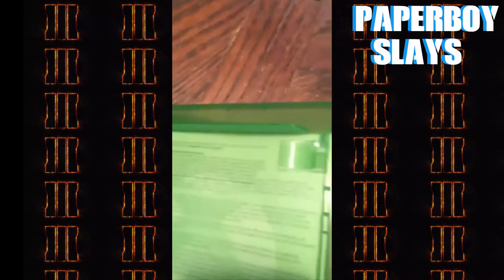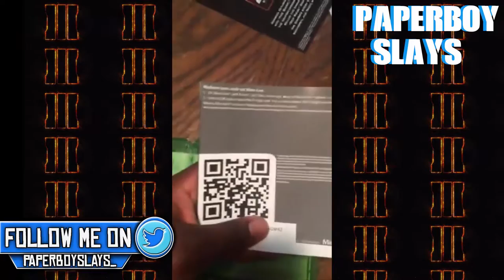Bo3 Midnight Realease and Unboxing !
~Can we get 5 likes~
                      ~Scatt Gaming~
                              XBOX 1
ANYONE CAN BE ELIGIBLE to join the scatt clan.
                     ~Upload Schedule~
Monday~ 4:00 pm (Central Time)
Wednesday~ 4:00 pm (Central Time)
Friday~ 4:00 pm (Central Time)
                ~Want a good partnership~
Freedom is the way to go !! Check them out !

                       ~Cinch Gaming~
inch Gaming is committed to supporting both pro and up-and-coming amateur teams, as well as active YouTubers and Streamers, by enabling mutually advantageous sponsorship opportunities.
                      ~NoScope Glasses~
NoScope Glasses is The Way to go If your looking for good gaming   glasses! Go Check them Out !!!